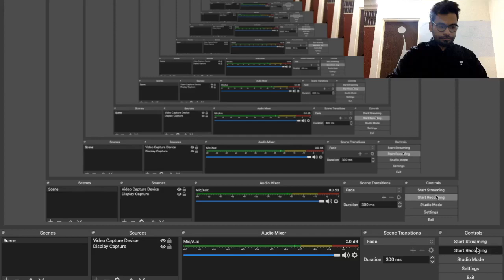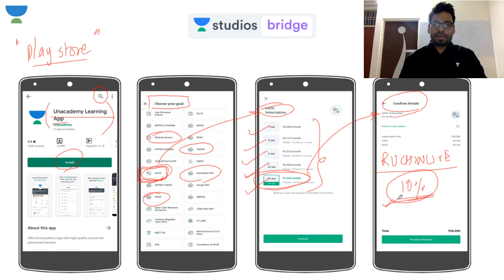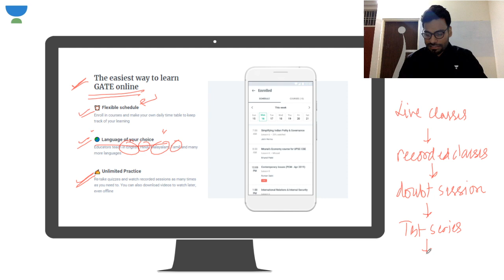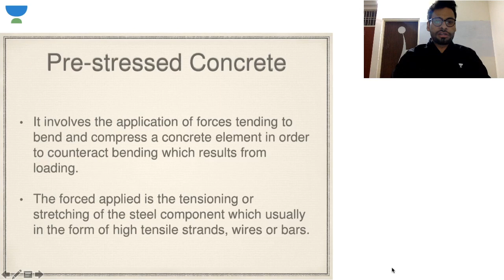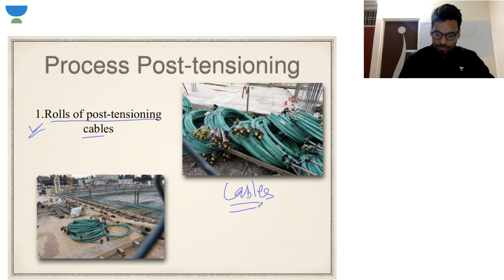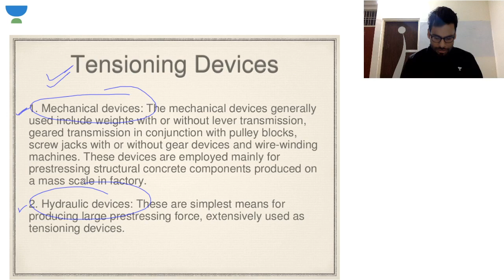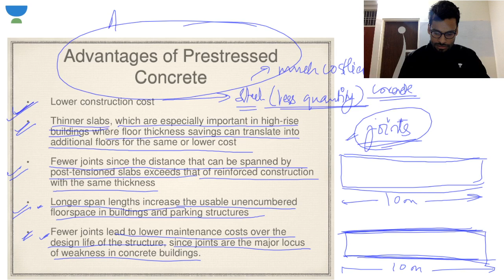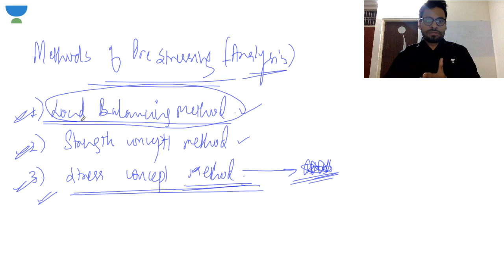L17: Pre Stressed Concrete 2 | Reinforced Cement Concrete | GATE/ESE | Ruchin Tejawat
Ruchin Tejawat and more top educators are teaching live on Unacademy Plus.

This lesson starts with a discussion on "Reinforced Cement Concrete" of "Reinforced Concrete Cement". It is very important for GATE 2020. In this lesson, Ruchin Tejawat shares his various preparation strategy along with examples which will help you to crack GATE/ESE exam.

Unacademy Plus Subscription Benefits:
1. Learn from your favourite teacher
2. Dedicated DOUBT sessions
3. One Subscription, Unlimited Access
4. Real time interaction with Teachers
5. You can ask doubts in live class
6. Limited students
7. Download the videos & watch offline

ESE 2019
ESE 2020
UPSC
ESE RESULT
ESE PAPER
IES
ESE SYLLABUS
GATE 2020
GATE EXAM
ESE 2018
GATE 2019
GATE 2020
GATE RESULT
GATE EXAM FORM
GATE LOGIN
GATE SYLLABUS